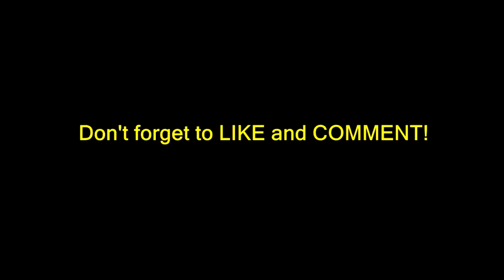benchilwell and transferred to Chelsea👍👍